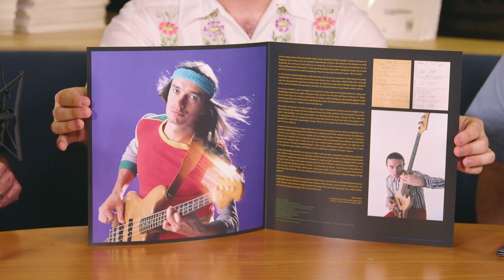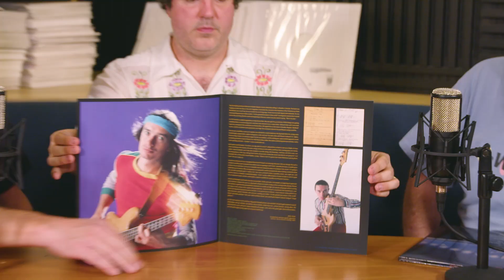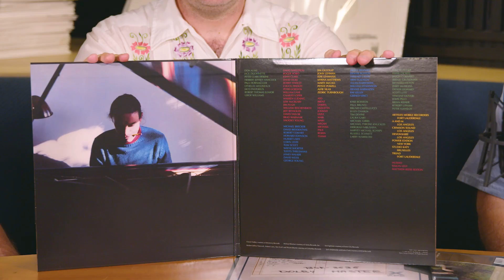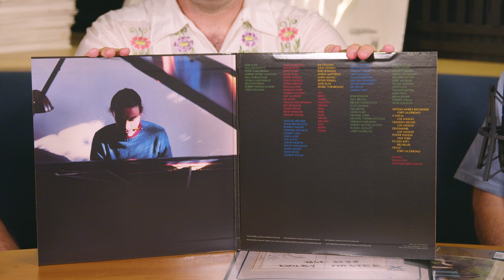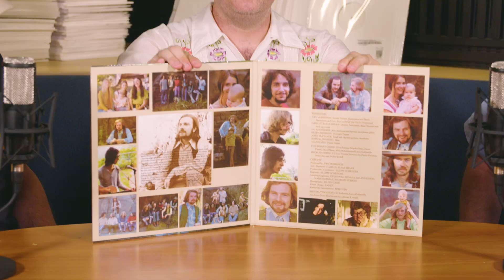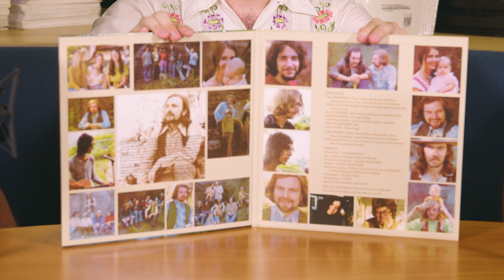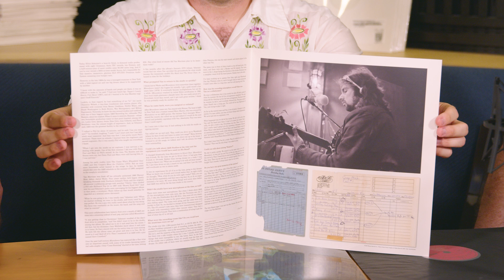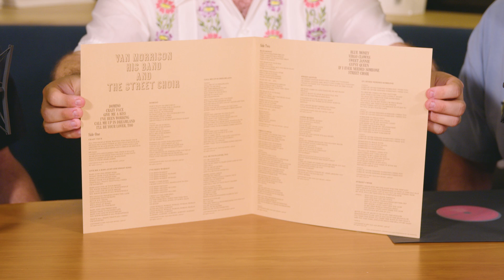It's Rhino High Fidelity: Van Morrison, John Coltrane & Jaco Pastorius!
Our Rhino High Fidelity series continues with Van Morrison’s His Band And The Street Choir And Jaco Pastorius’ Word Of Mouth. To ensure an unrivaled listening experience, all album lacquers are expertly cut by Kevin Gray, while Optimal handles the 180-gram vinyl pressing. The meticulous attention to detail extends to the aesthetic experience, with glossy covers and "tip-on" jackets reminiscent of vinyl’s golden age. Each release is limited & numbered to 5,000.